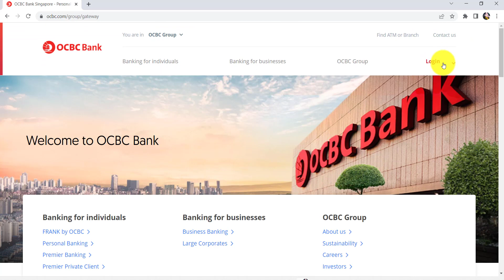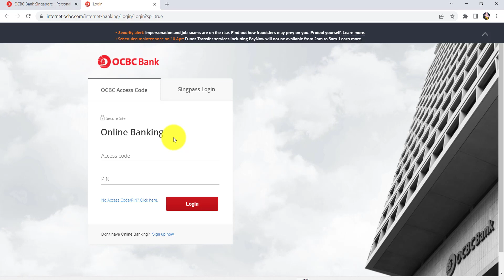OCBC Sign In | How to Login OCBC Online Banking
Overseas Chinese Banking Corporation limited often known as OCBC Bank is a Singaporean multinational banking and financial services corporation headquartered in OCBC center Singapore.

In this video i'll be guiding you guys through the steps of logging into the online banking service of ocbc bank so let's get started and find out how that can be done first of all go to the web browser of your choice and in the address bar type and hit it you'll then be redirected to the official website of ocbc bank now click on the login option that can be seen at the top right side of the screen and then go to personal banking you can also log into business banking but here we'll be going with personal banking once you click on personal banking you'll be redirected to this page now you'll be asked for your ss code and pin code so enter the ss code associated with your account and then enter the pin of your account if you don't have access code or pin then you can click on the link no access code or ping click here once you have filled in all these details click on log in and that's it you will be able to sign into the online banking service of ocbc bank you can also log in by scanning with your sign pass app for that you have to scan this qr code so in this way you can log into the online banking service of OCBC Bank.

This YouTube Channel "Tech Quest" is not the Official Support of the content provided. These videos are only educational and informational.